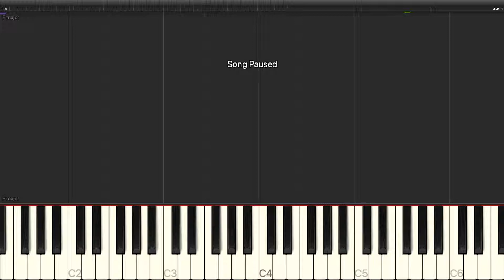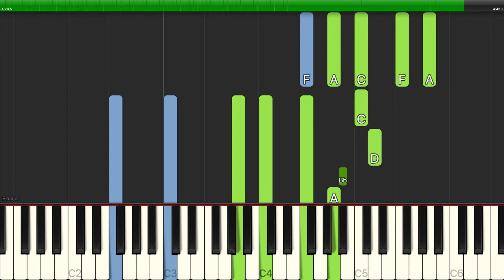Rodgers & Hammerstein - In My Own Little Corner - Piano Backing Track Tutorials - Karaoke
Learn how to play Rodgers & Hammerstein - In My Own Little Corner - Piano Backing Track Tutorials - Karaoke